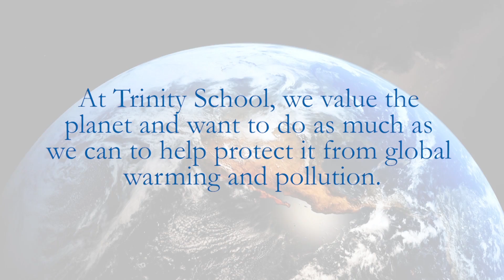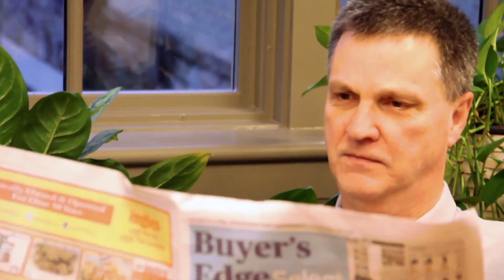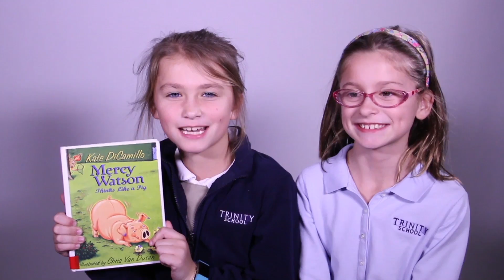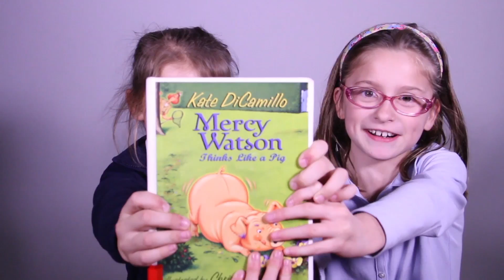Trinity TV #9 (2016-2017)